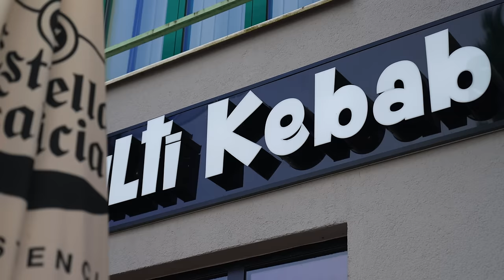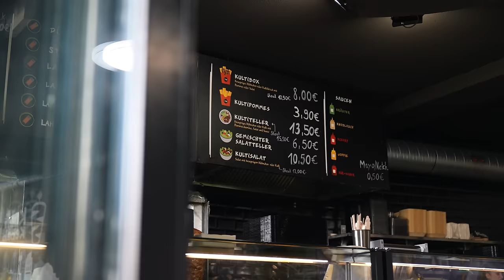1000€ WER UNS DEN BESSEREN DÖNER ZEIGT! - OSNABRÜCK MIT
2x 10€ sparen mit der Uber Eats App  @UberEats
Code: Holle
Code: Holle10
Kulti Kebab
Kamp 45, 49074 Osnabrück

Xcellent Döner
Mindener Str. 114, 49084 Osnabrück
Gute Arbeiter:
Finales Video: Filmjohann